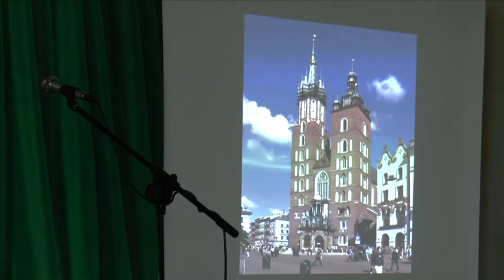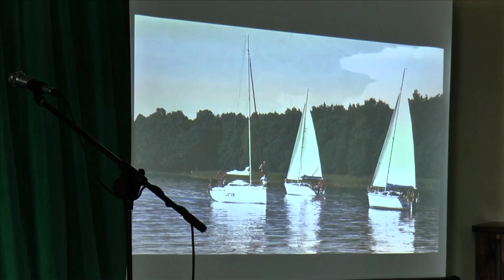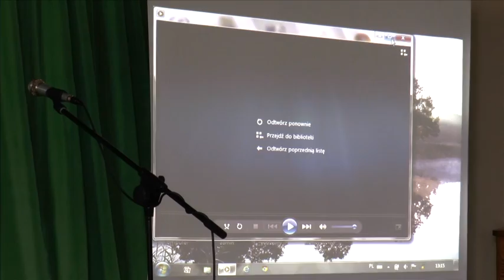Święto Patrona Szkoły w Zespole Szkół Agroprzedsiębiorczości w Zambrowie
Część III

Część artystyczna przedstawiona przez młodzież Zespołu Szkół Agroprzedsiębiorczości, przygotowana przez Barbarę Chrapczyńską.

Zespół Szkół Agroprzedsiębiorczości im. Szkół Podchorążych Rezerwy w Zambrowie
11 kwietnia 2014 roku